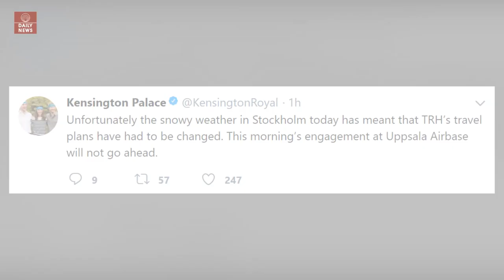Prince William and Kate forced to miss first engagement in Norway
KATE Middleton, the Duchess of Cambridge, and Prince William have been forced to cancel their final engagement in Sweden today before flying to Norway to learn about the nation’s future entrepreneurs as part of their four-day Nordic royal tour.